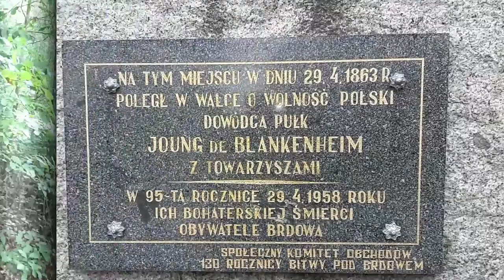PN-6 WPL--02 --- OK--INT --- Bitwa pod Brdowem